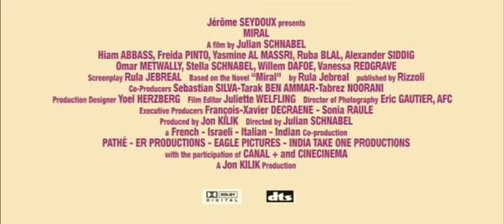ΜΙΡΑΛ Miral Dvd trailer Greek subs